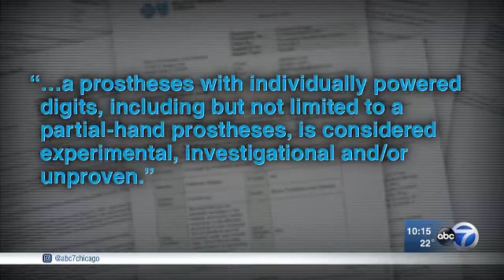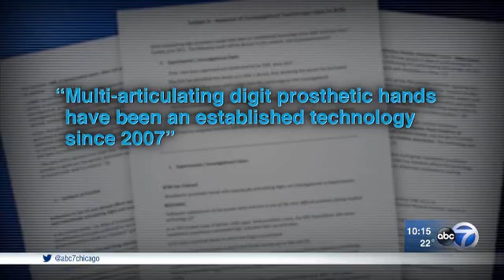access denied investigation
Insurance carriers will most likely deny you access to high-tech, "experimental" devices or medicines. Here's what one woman is doing to fight back: